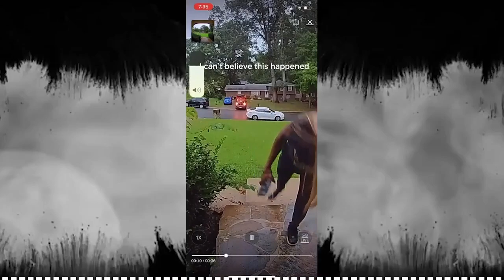TikTok Truckers Meltdowns And More | TikTok Reactions